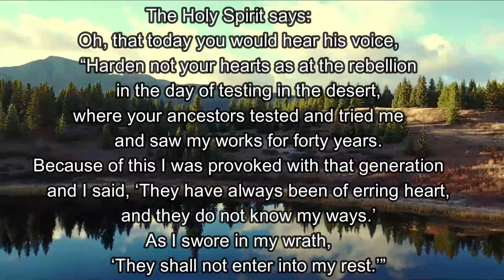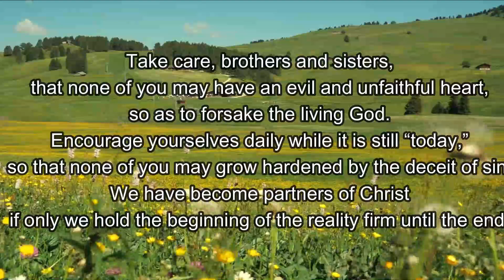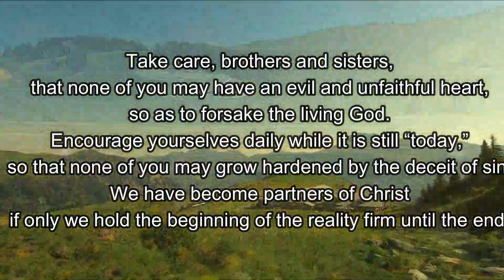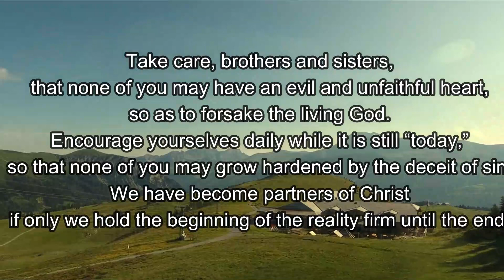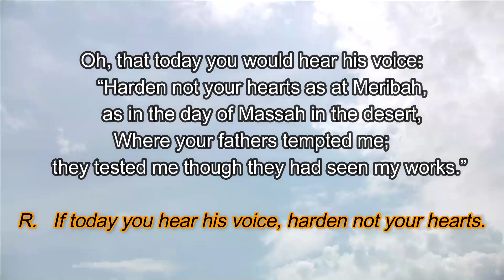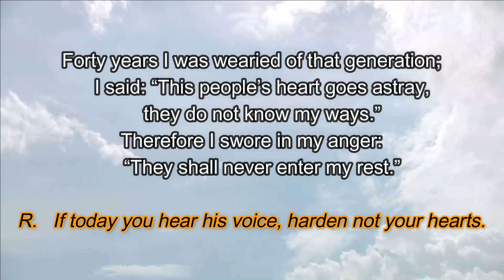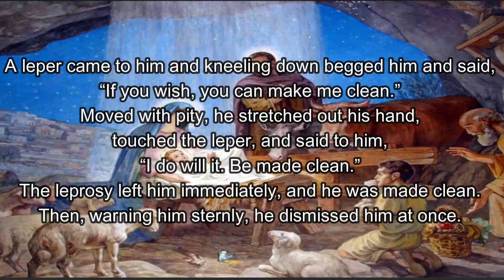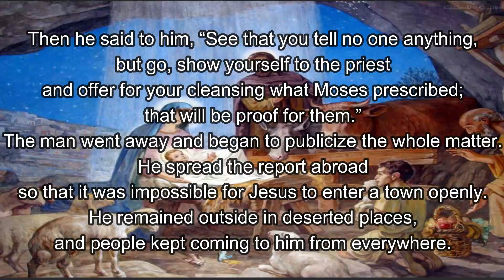12 January 2022 Daily Bible Readings